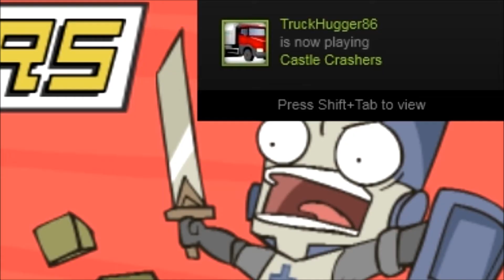-Gravy and Truck's Adventures through Castles-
Dis' right here is my new lambo!